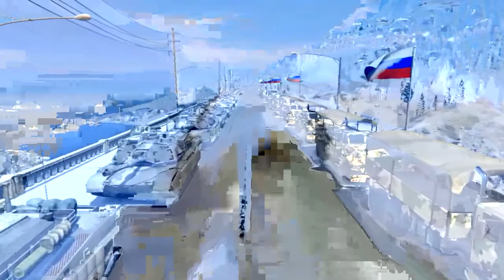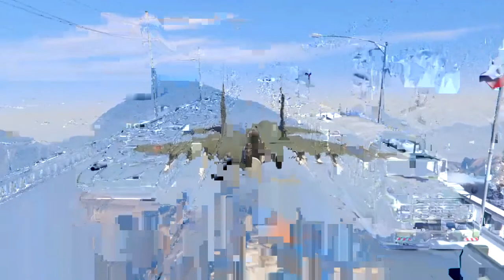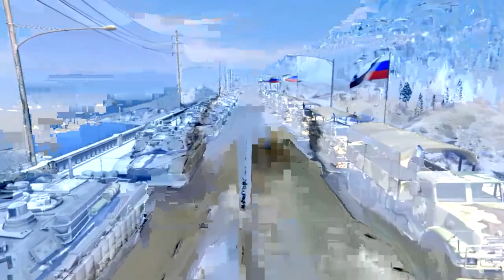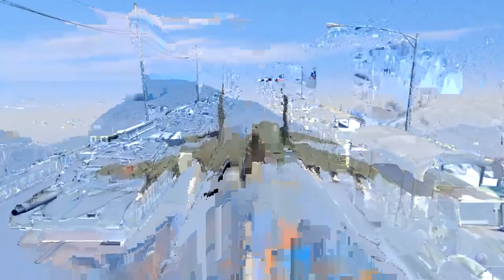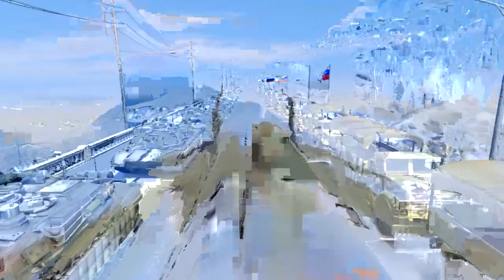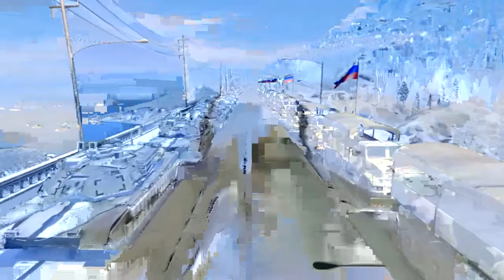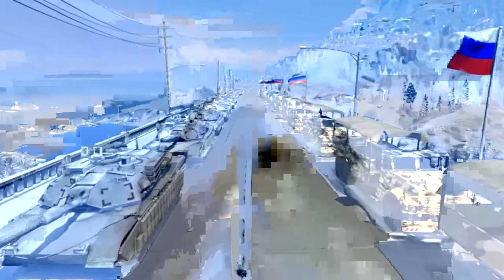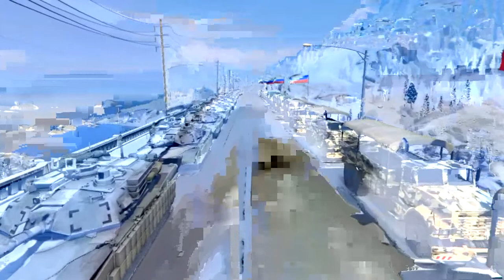🔴106 Russian BAZ-6909 'T-93 Vehicles ,Soldiers Totally Destroyed By Ukranian Mig-31 jet & Drone GTA5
🔴 106 Russian BAZ-6909 'T-93 Vehicles ,Soldiers Totally Destroyed By Ukranian Mig-31 jet & DroneGta⁵